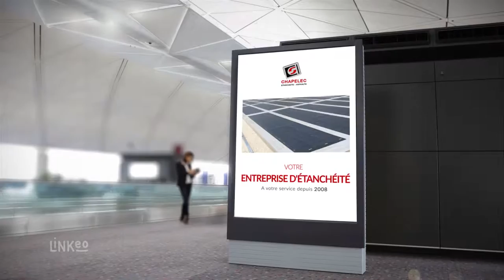ÉTANCHÉITÉ ASPHALTE DANS LES HAUTS-DE-SEINE : SAS CHAPELEC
L' entreprise SAS CHAPELEC  vous apporte les solutions d’étanchéité les mieux appropriées à vos ouvrages. Des techniques les plus courantes aux process les plus novateurs.